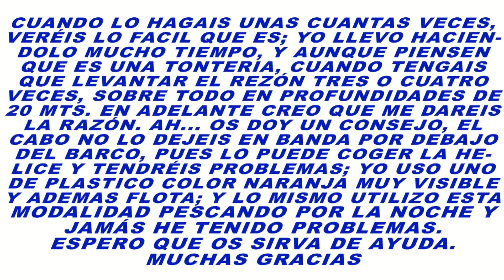LEVANTAR EL ANCLA SIN ESFUERZO de A.JIMENEZ